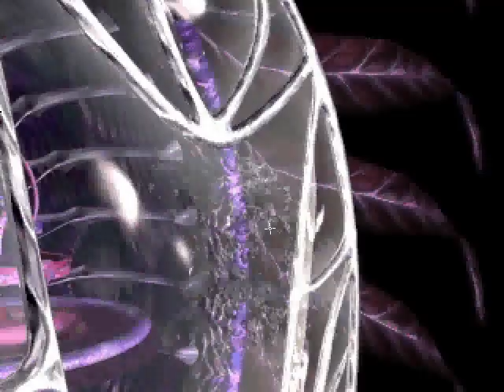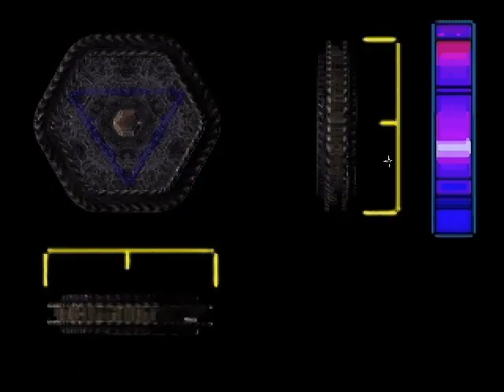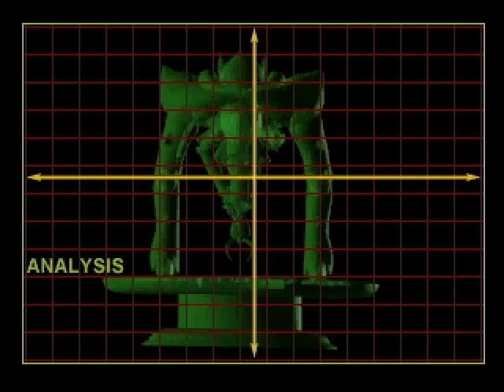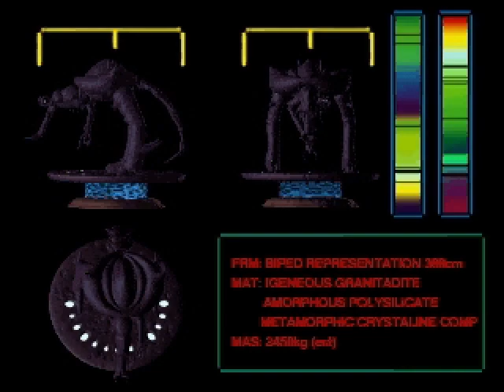The Daedalus Encounter - Part 3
Part 3 of the Daedalus Encounter playthrough.
Played on a WinXP VM, on medium difficulty, in its native resolution 640x480.